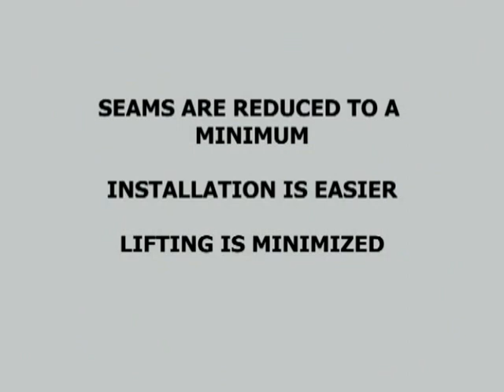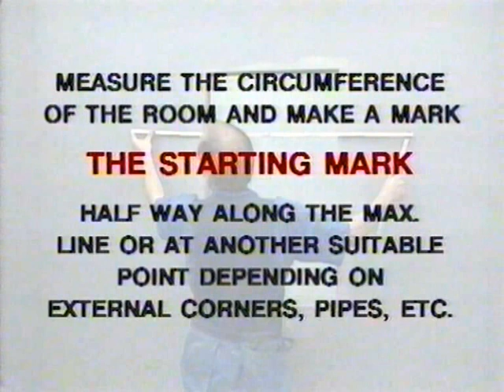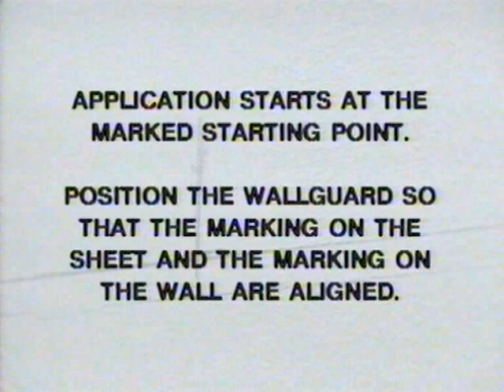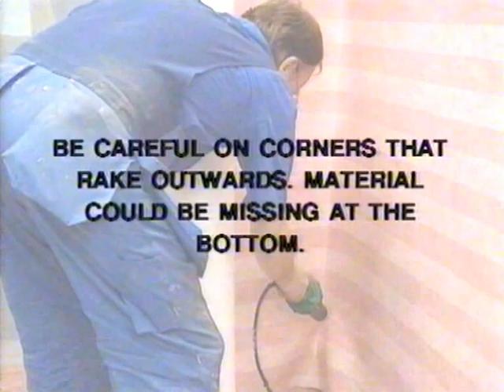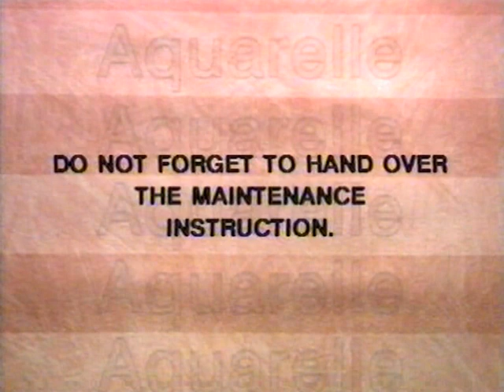Tarkett montare 2